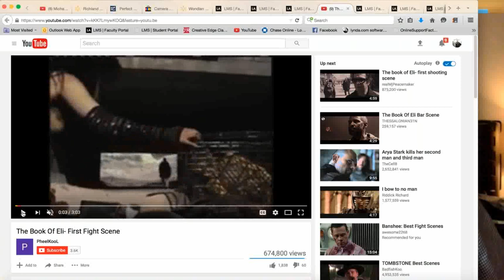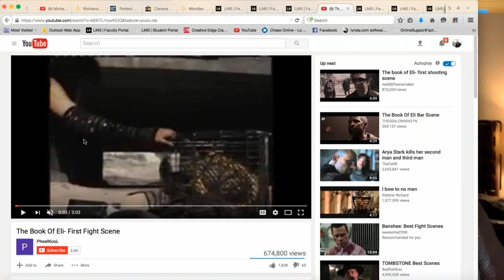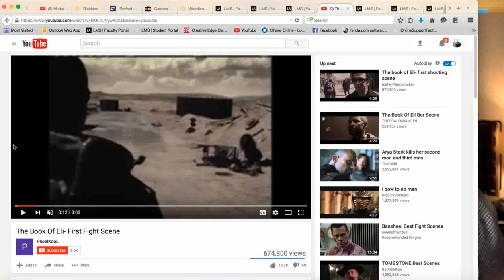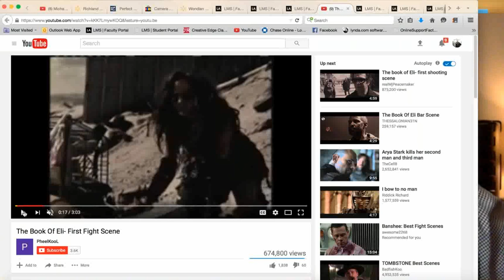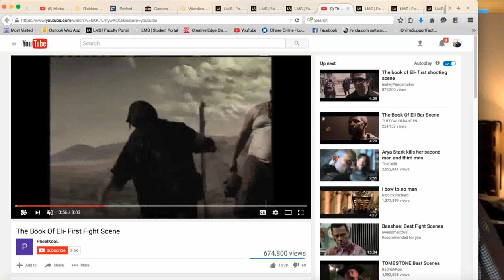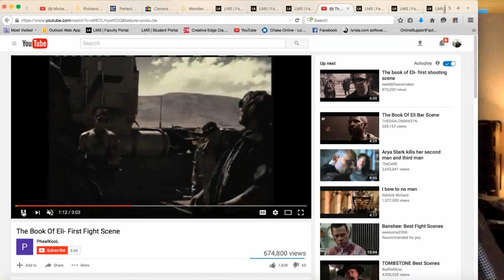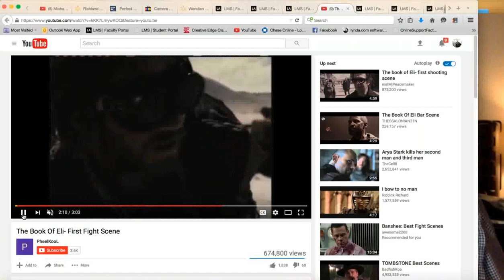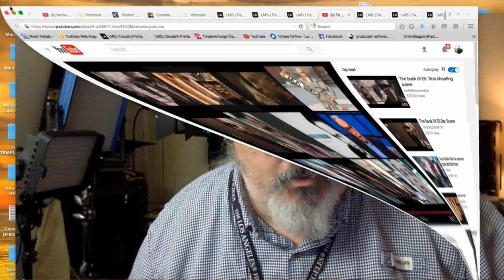DFM 202 WK1- Cinematography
Cinematography 1 weekly discussion forum (GTT).  Director's line (180* degree rule) applied to "Book of Eli", color used in "Book of Eli'" Analysis of an 18% gray card and its uses.